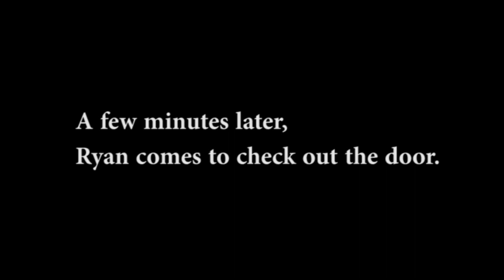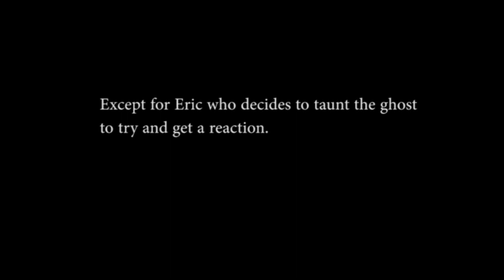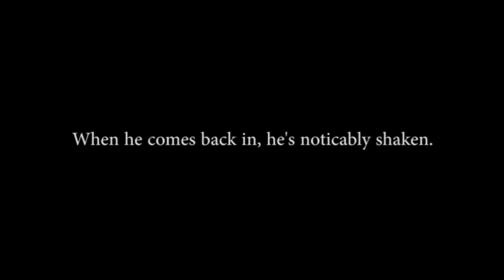Vancouver's Worst Ghost Hunters - Attacked By A Ghost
In this episode of Vancouver's Worst Ghost Hunters, the crew gets the opportunity to spend an entire night in a haunted house.
When Eric turns off all the lights, and decides to attempt to antagonize the spirits, something shocking happens, and provides us with some of the most convincing evidence of the paranormal ever seen on camera.

Crew: Chris Coutts, Ryan McNeill Bolton, Alisha, Nikki, and Brandon
VWGH Logo Made By: Brandon
Editing, Hosting, and Producing: Eric Bruce